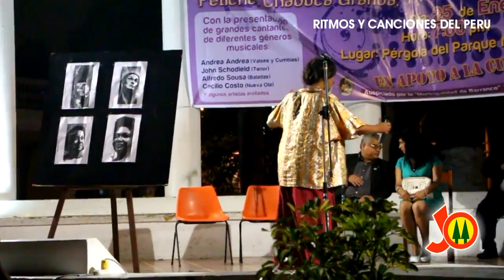Robertha la voz del amor .Homenaje a sus Divas en Barranco